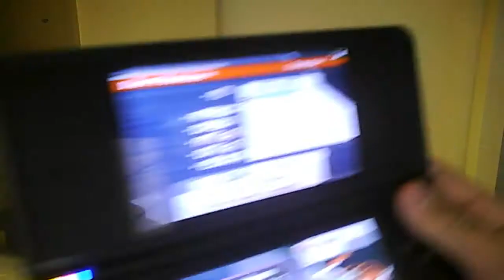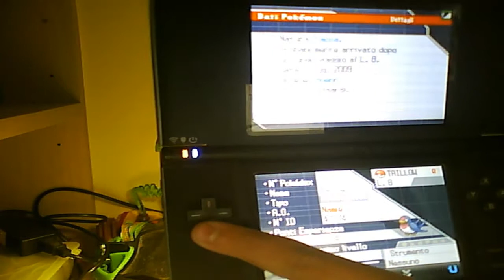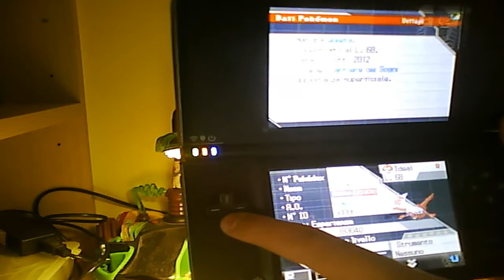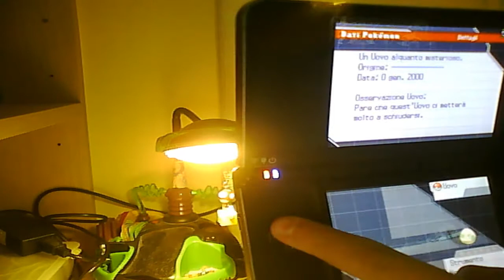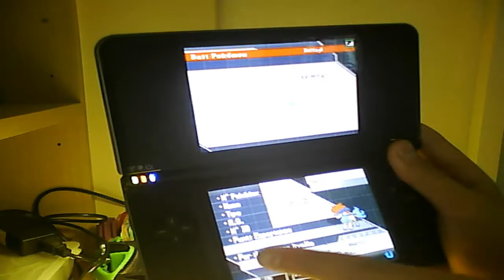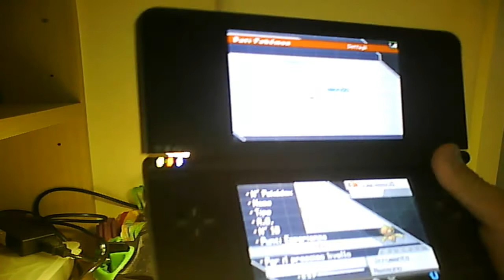Aggiornamento Pokemon Bianco 2 #2 - Sempre piu forte :)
Scusate per il ritardo, doveva uscire ieri, ma YT (lezzo) non me lo faceva caricare. Mi dava errore di servizio. Comunque a breve dovrò farne un altro entro il 10 novembre, perchè partecipo al contest di BlackBaster95, in cui devo fare vedere tramite un video la mia squadra.. Spero che intanto questo video vi possa piacere ;)